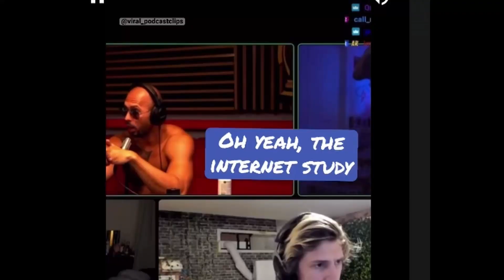Andrew Tate is insecure and stupid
TateSpeech @andrewtate---
And another one bites the dust. Looks like these aRchEtyPes are really common on youtube these days.